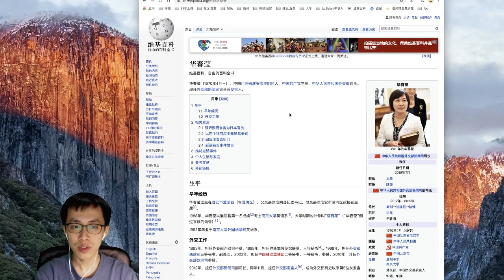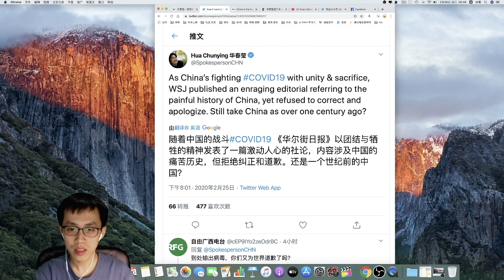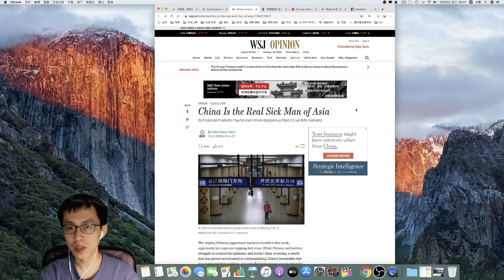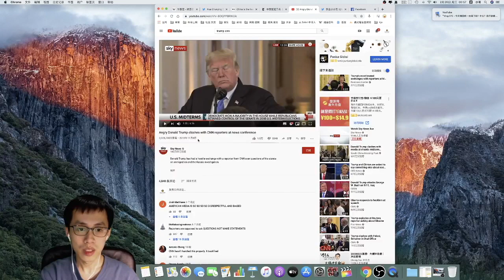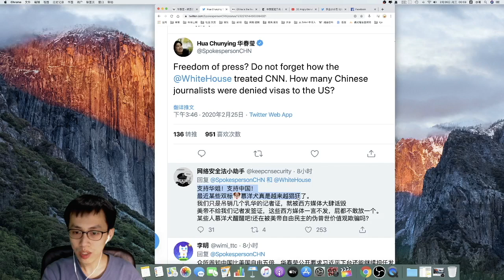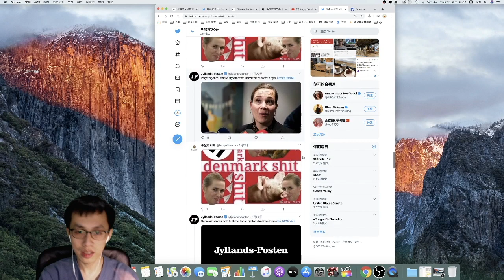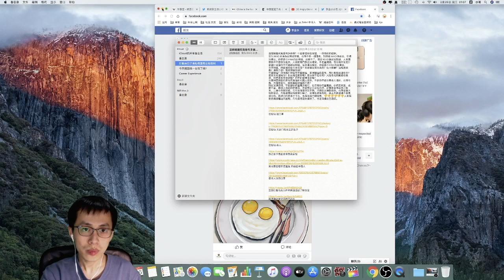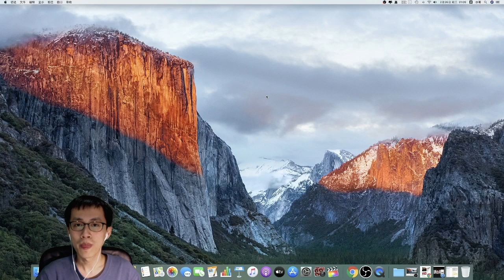原来华春莹是一个杠精/帝吧出征，寸草不生/大陆文宣要团结起来。(Vlog 088 - 今天祖国统一台湾了吗？)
看了华姐推特，没想到她怼人这么厉害，她真的是一个杠精（褒义词），大家都去关注她的推特给她支持，链接
我们要加强大陆的正能量文宣，好好地团结起来。